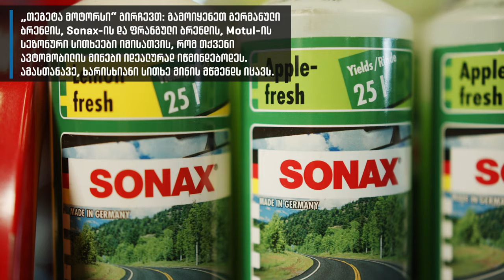როგორ შეცვალოთ ავტომობილის მინის მწმენდები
ავტომობილის მართვისას კარგი ხილვადობა აუცილებელია. განსაკუთრებით მაშინ, როდესაც ცუდ ამინდში გიწევთ გადაადგილება. ამ პროცესში დიდ როლს სწორედ მინის მწმენდები ასრულებენ.
ვიდეო დაგეხმარებათ, სწორად შეარჩიოთ მინის მწმენდები და მოუაროთ მათ სეზონების მიხედვით.